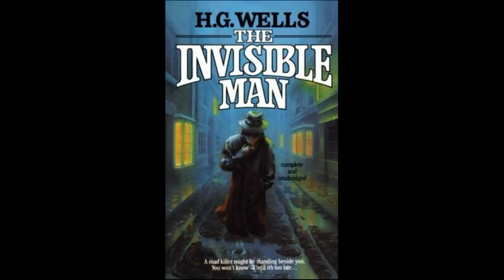The Invisible Man Novel- CBSE Class 12th (Chapter-14 Summary )